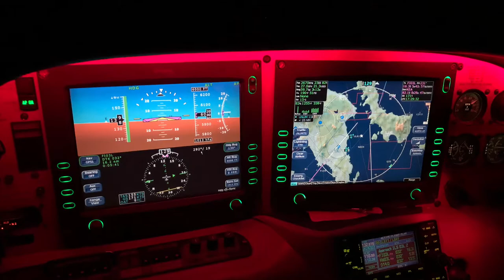Some photos from some of my night flights over Athens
Some photos from some of my night flights in the Cirrus SR22.